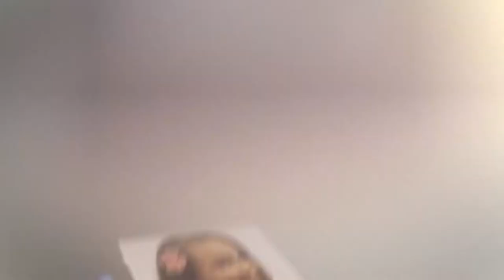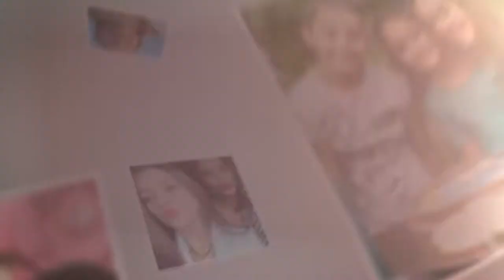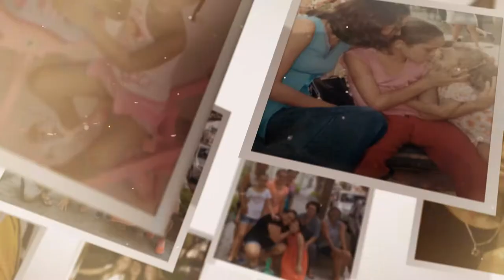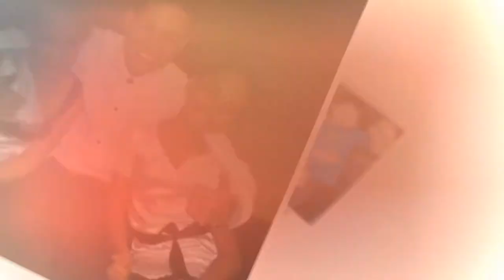Retrospectiva Fernanda 15 anos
Retrospectiva 15 anos Fernanda
Produzido: JM Martins